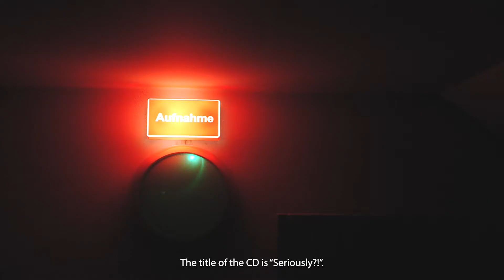Ernsthaft?! - Alice Lackner & Imke Lichtwark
Frivolous young ladies, sisters with suicidal desires, crows, a depressed wanderer, and many other strange characters meet in colorful musical garb on the GENUIN debut CD of the lied duo Alice Lackner (mezzo soprano) and Imke Lichtwark (piano). Music by Schönberg and Zemlinsky, written for the legendary Überbrettl cabaret in Berlin, is combined with contemporary songs by Sven Daigger, two of which were written specifically for this CD. Lackner and Lichtwark approach the art songs straddling all genres with seriousness and extraordinary lightness. Listeners can expect sharp character sketches ranging from passionate love to honky-tonk and the dark abysses of the soul.

Seriously?!
Humor and Madness in Lieder by Zemlinsky, Schönberg and Daigger

GEN 21758
Released in October 2021